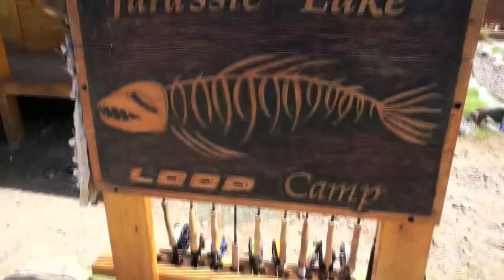Salmón 2000 - Truchas Arcoiris de hasta 12kg en Jurassic Lake - #1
( Español & English )
Aquí, la primer entrega de la película que semanalmente iremos renovando con los siguientes capítulos.
Es un viaje de pesca a Jurassic Lake y los rincones más recónditos de la Patagonia en búsqueda de las truchas más grandes del mundo.
El Paraíso del Pescador, producida por Salmón 2000TV y Solid Adventure.

Here, the first installment of the weekly film will renew the following chapters.
It is a fishing trip to Jurassic Lake and the far reaches of Patagonia in search of the largest trout in the world.
Fisherman's Paradise, produced by 2000TV and Solid Salmon Adventure.